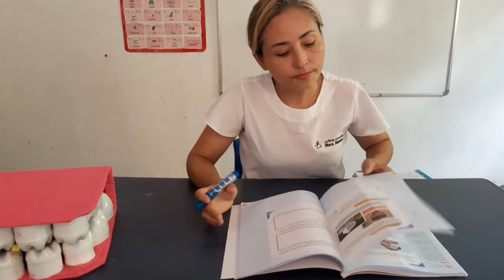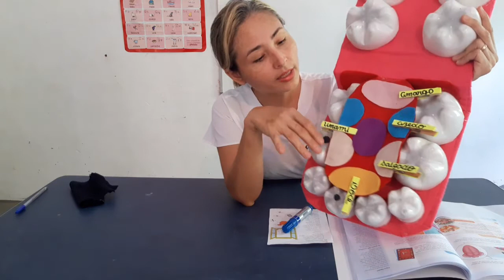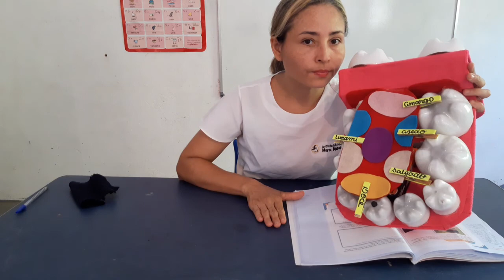Dia 08/06 - 3º ano - Ciências (novo vídeo).